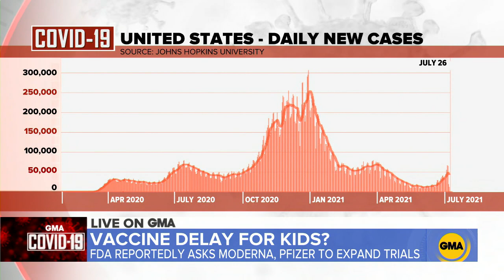States announce vaccine mandates for government employees l GMA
California and New York City announced that they will require all government employees to get vaccinated or face weekly testing.

Over 50 major health care organizations call for mandating vaccines in their own industry: